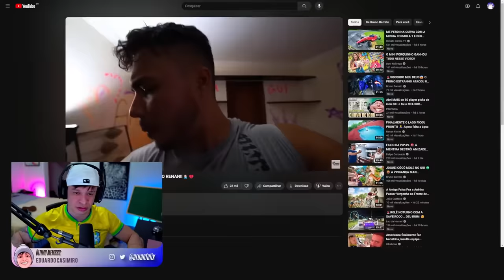ARUAN REAGE: A DANI PEGOU UMA LOIRA DEITADA NA CAMA DO RENAN!🤦🏻‍♂️💔 (BRUNO BARRETO) -Cortes do Aruan